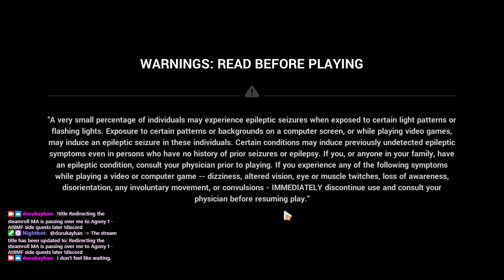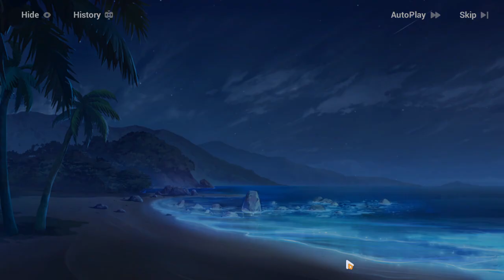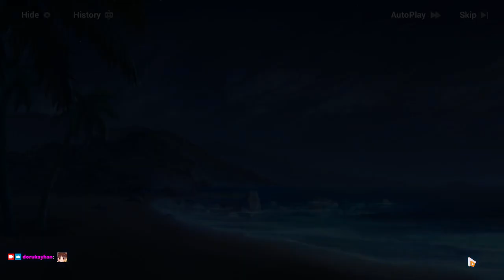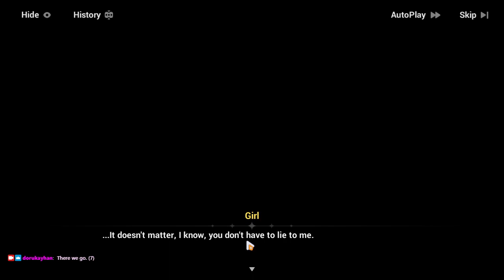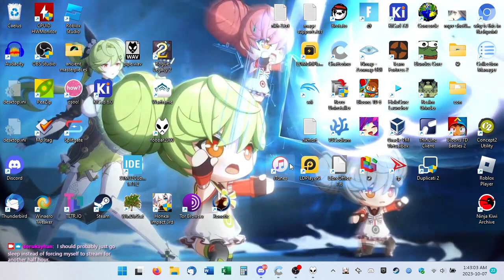2023-10-07T03:32:30Z (When the smurfing fails)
The average regularly scheduled wheelspin grind, plus AtBMF side quests (of which I haven't done any until now), except I get rekt down in Agony 1.

Also I finally full cleared Sakura Samsara!

0:01:25 - Login, "dailies" (SS Familiar's Request 30 @ 19:57)
0:25:41 - Superstring Dimension: Agony 1 (300D) (rolled by Jizo @ 48:28)
0:56:08 - SD ends (Umiversal Nirage, yet more button pressing)
1:11:04 - After the Blood Moon Fades errands (Delta and Kongming's postgame dialogues, Left-Right Symmetry, Beach Treasure Hunt, Treasure in the Mountain, Orchard, Comic Book Fan's Troubles)